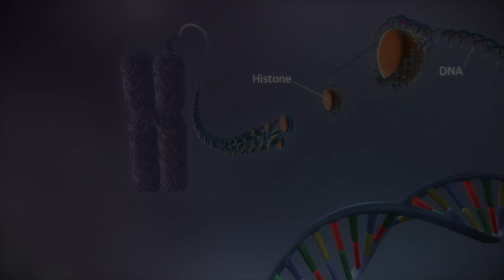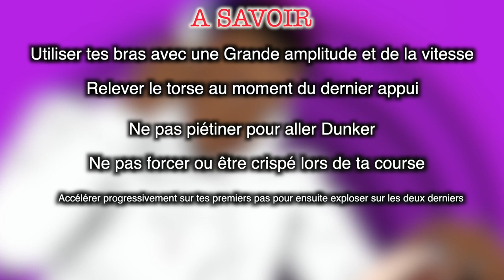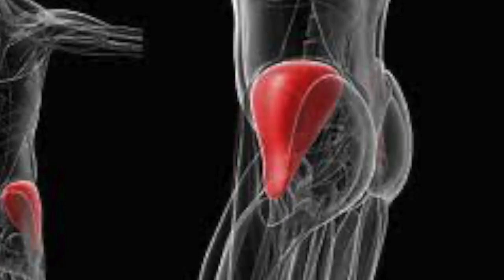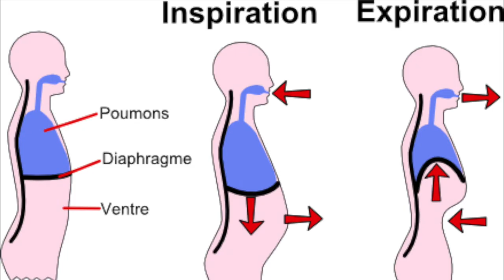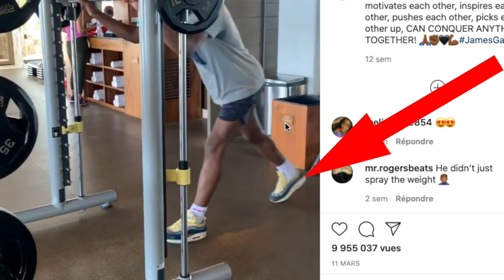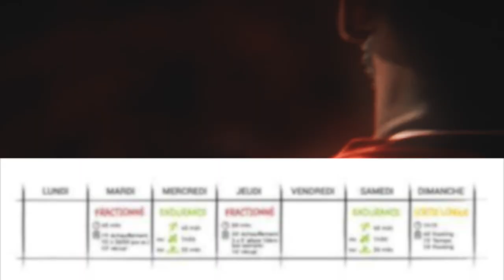COMMENT DUNKER COMME LEBRON JAMES EN 7 JOURS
Au basketball pour que tu progresses sur ton saut tu dois savoir certaines chose ainsi que des exercices que LeBron James a lui même suivit alors pourquoi pas toi ?

les plus beau dunk est impressionnant jump seront peut être toi le prochain sur le terrain !

L’une des choses les plus impressionnantes au BasketBall est sûrement un énorme dunk. En effet, ce geste consistant à claquer le ballon dans le panier basket est devenue tellement un art, ainsi qu’une discipline à part entière, que des concours de Dunk existe et se répande au quatre coin du monde. Mélangeant explosivité, force physique, gestuel et dextérité certains dunk mérite leur place au panthéon du Basket. De Lebron James à Blake Greffin ou encore à Zach Lavine, les meilleurs basketteurs ont tous leurs spécialités et leurs signatures quand il s’agit de dunk. Si dunker est votre rêve, nous verrons ensemble quels sont les qualités et les types d’entraînement à réaliser pour atteindre votre objectif.

De Michael Jordan à Lebron James, rien ne suscite davantage d'applaudissements qu'un dunk. C'est un des lancers ayant le meilleur pourcentage de réussite au basketball et par conséquent un mouvement à maîtriser. Cela ne peut évidemment pas faire de mal d'être grand pour y parvenir, mais vous pouvez construire votre musculature et vos compétences pour arriver à exécuter ce mouvement sur les parquets, quelle que soit votre taille ou votre expérience. Commencez donc par l'étape 1 pour savoir plus.

Qui suis-je ?

Tu recherches

ME CONTACTER